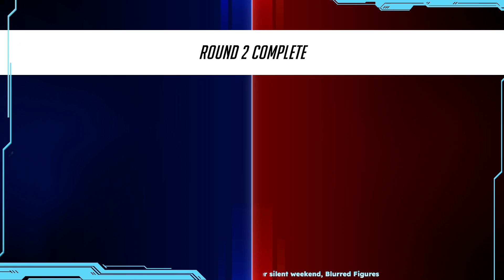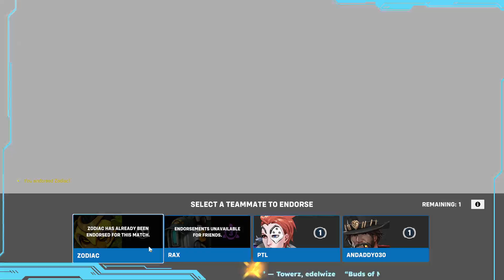=^-^= Daily Life , Daily Grind =^-^=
Rough Day!